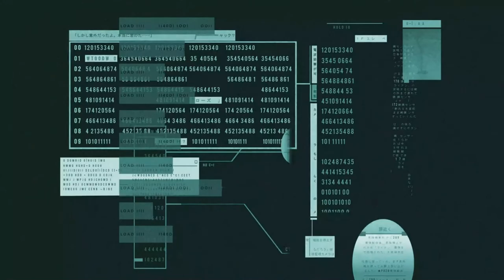Metal Gear Solid 2: Revolver Ocelot All Scenes | Remastered PC Mod (1920x1080p)